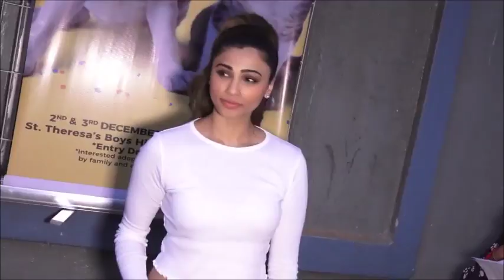Daisy under PRESSURE to match Katrina & Deepika in 'Race 3' all about nagpurinfo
Daisy under PRESSURE to match Katrina & Deepika in 'Race 3'